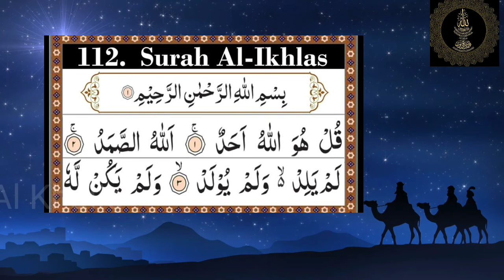சொர்க்கம் செல்ல வேண்டுமா..?? இந்த சூறாவை ஓதுங்கள்.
SurahAl-Iklas
SurahAl-Iklas